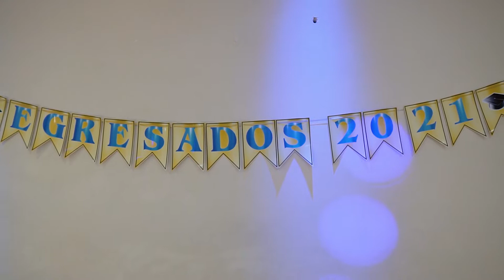Egresados 2021 - 6°A / Resumen de Fiesta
Fotografía: Leonardo Alegre Penza
Edición y vídeo: Marcelo Agüero
Salón de Fiesta: Mil Ocasiones Multieventos